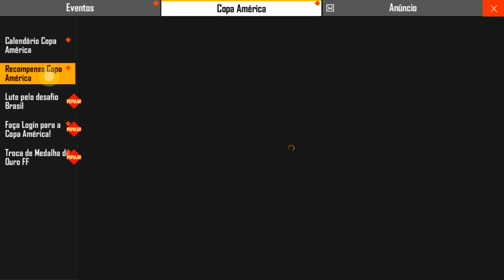NÃO ACREDITO!! CUBO MAGICO DE GRAÇA NOVAMENTE, CAIXAS DE DIAMANTES NO FREE FIRE!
---x---

these materials.